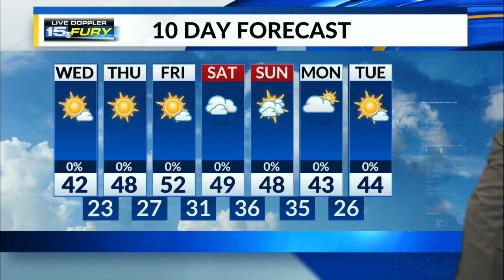Sunny and a little cooler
Winds will be lighter